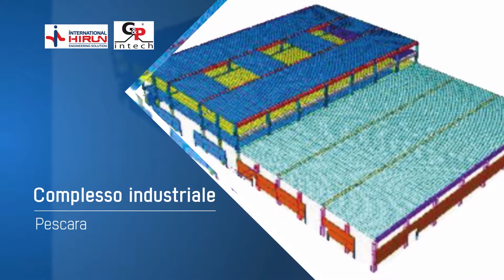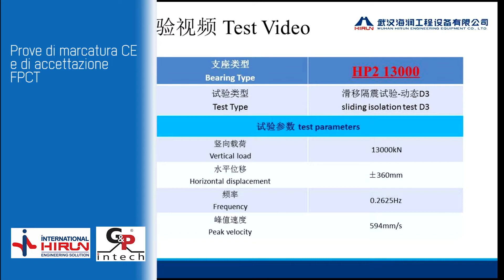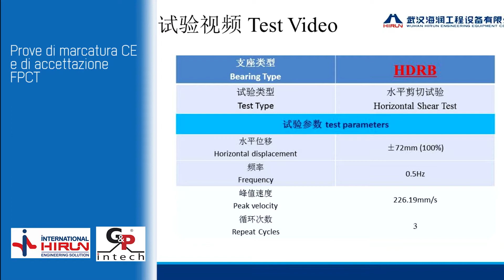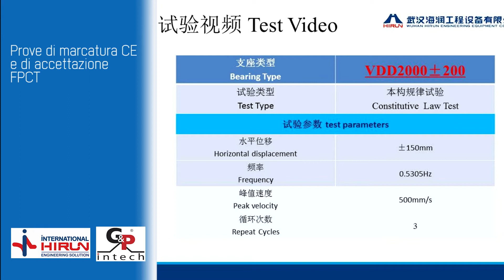Isolatori e dissipatori sismici Hirun Eng